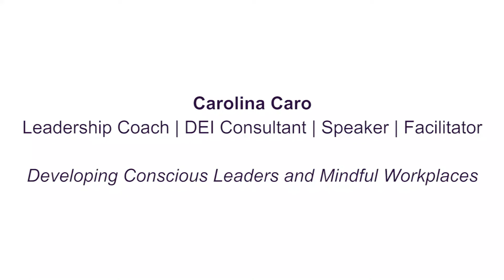Tips for the Listening & Learning Phase of DEI work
My mission involves: Developing Conscious Leaders & Mindful Workplaces